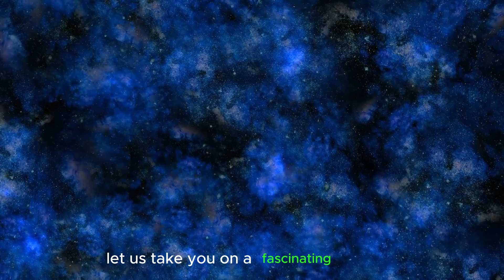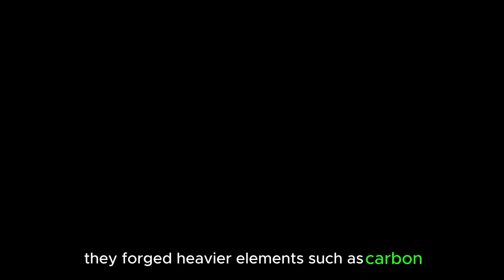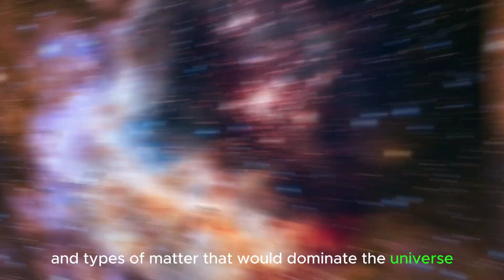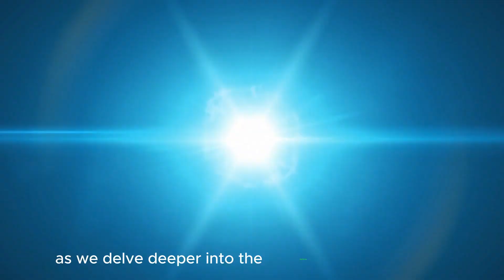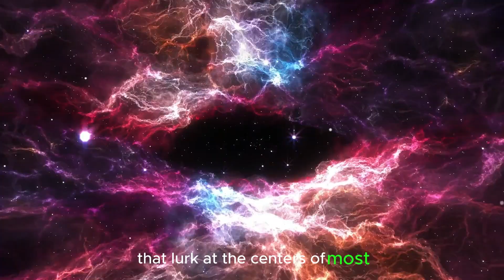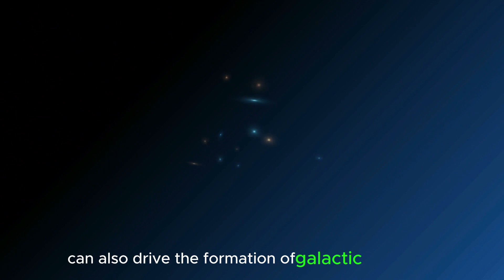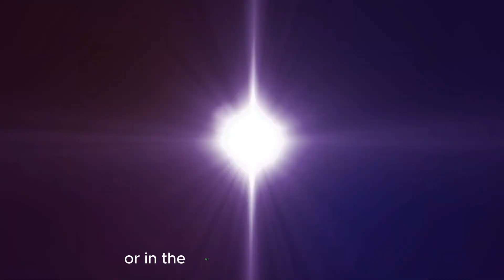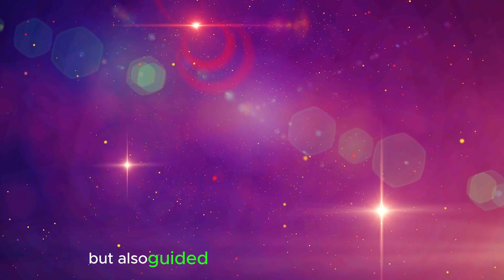Unexplained Mysteries of the Universe | Space Documentary 2024 | Time Travel | Big Bang